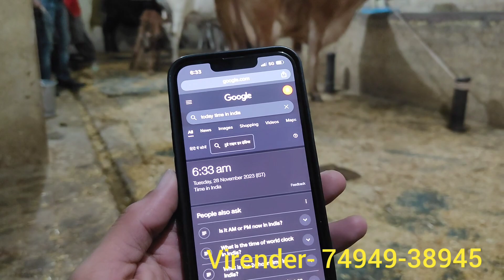🔴 2nd Live milking Of Sahiwal cow👍PT bull 2233 की बेटी 📞Virender(74949-38945)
seed of life agriculture
ahlawat dairy farm
sahiwal cow
Sahiwal cow
PT bull की बेटी

मेरे सभी यूट्यूब साथियों से और मेरे यूट्यूब परिवार के सदस्यों से यही उम्मीद रखता हूं कि आप सब अपना प्यार और अपना आशीर्वाद इस चैनल पर बनाए रखेंगे।।
दोस्तों अपना प्यार सदैव हमारे चैनल पर बनाए रखना और अपना आशीर्वाद हमारे साथ बनाए रखना हम इसी तरह एक से एक बेहतर वीडियो को आपके पास पहुंचाने की कोशिश करते रहेंगे यही हमारा प्रयास है।।
Our motive is to provide more new and new information to our farmers, so we keep on trying our best.